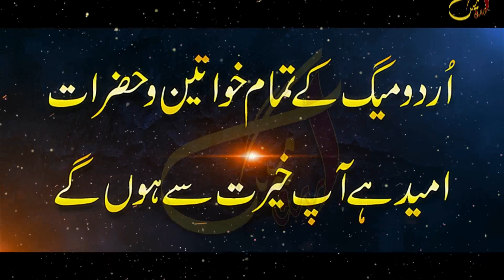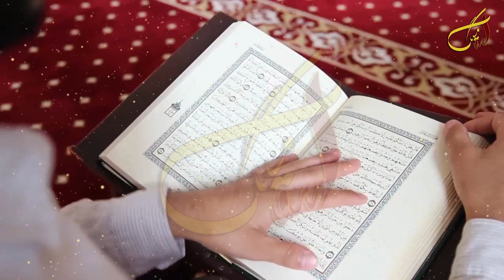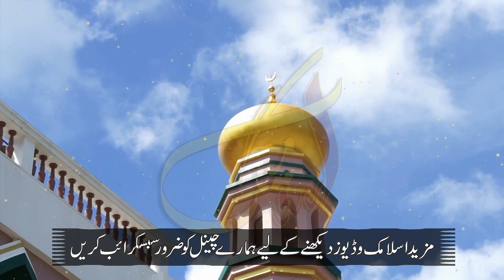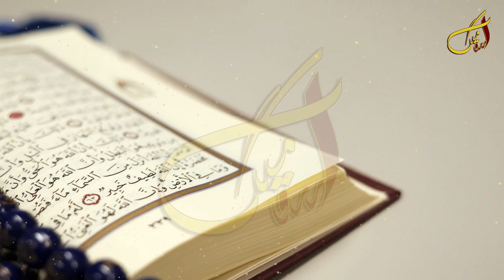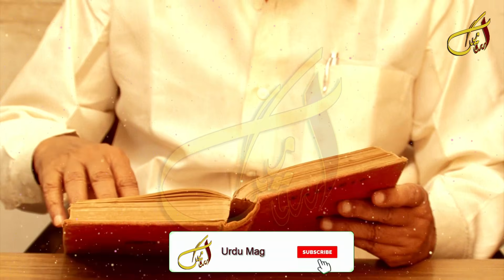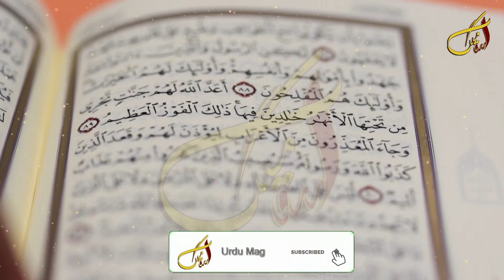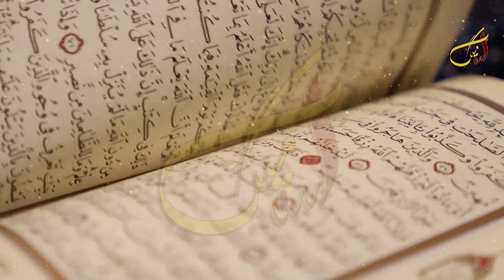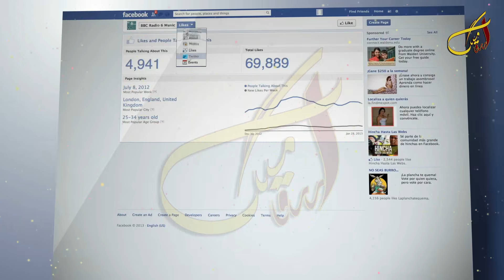Surah Waqiah ka Nabvi Amal | Rizq Ki Tangi Door Karne Ka Wazifa